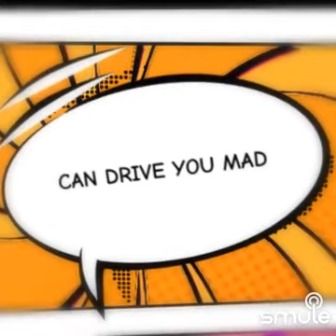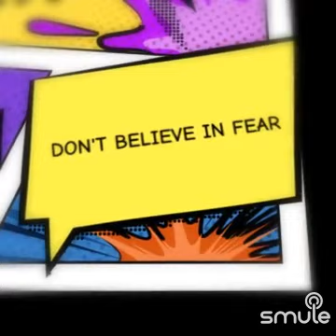smule Stupid Girl